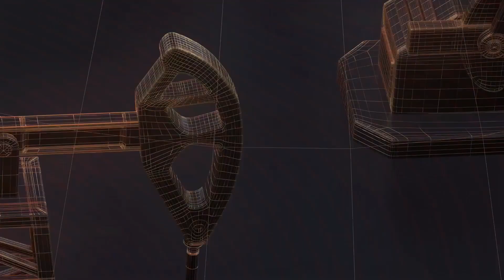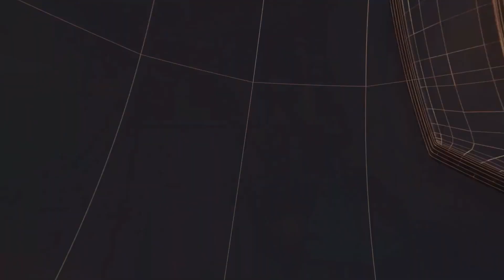बिपिन रावत सहित 13 लोगों को कांग्रेस जनों ने 2 मिनट का मौन रख कर दी श्रद्धांजलि II TODAY24 NEWS II